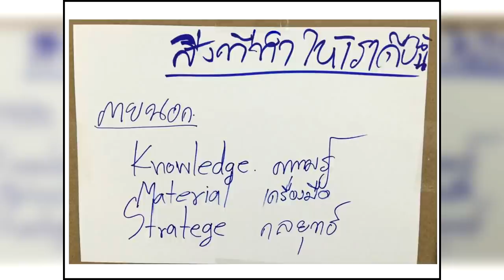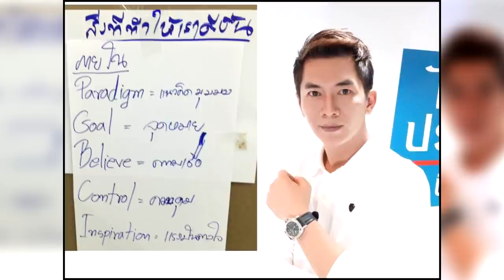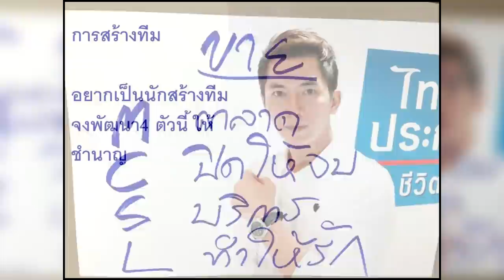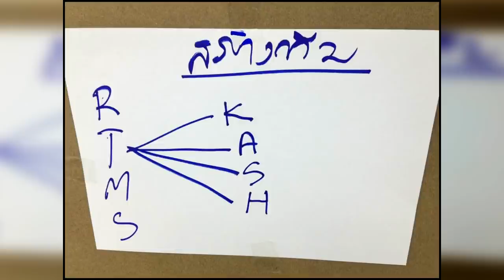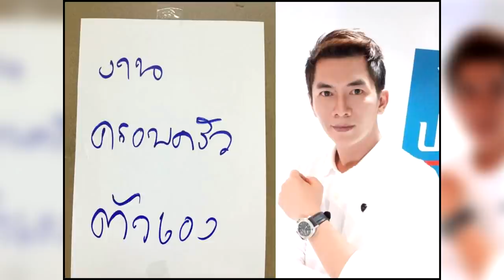chayut the series Full vertion